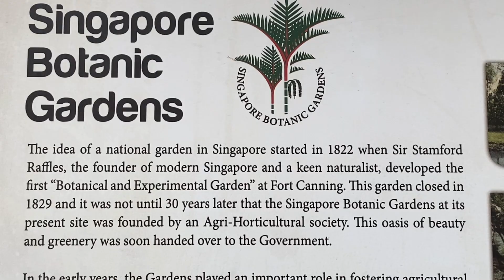Botanic Gardens, Singapore